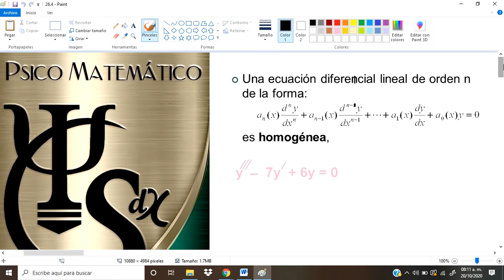Ecuaciones diferenciales Lineales de orden superior 26.4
Ecuaciones diferenciales Lineales de orden superior homogéneas con coeficientes